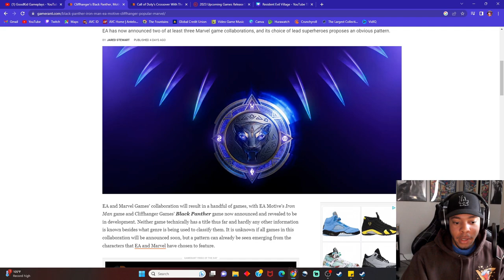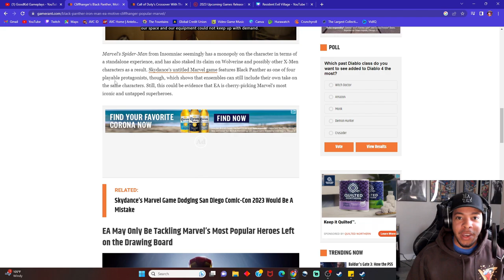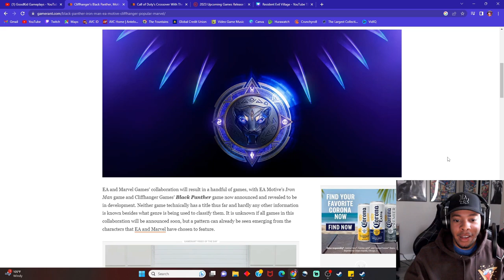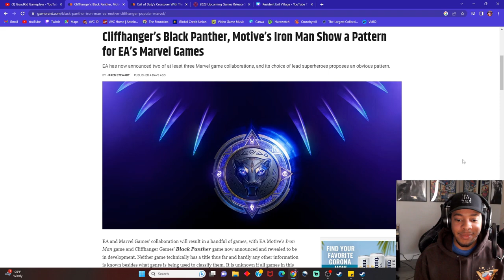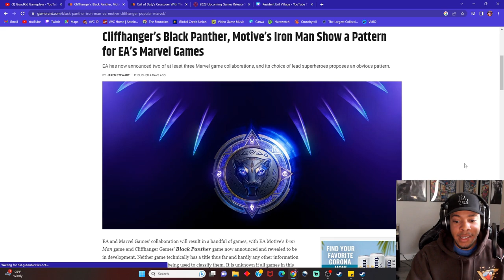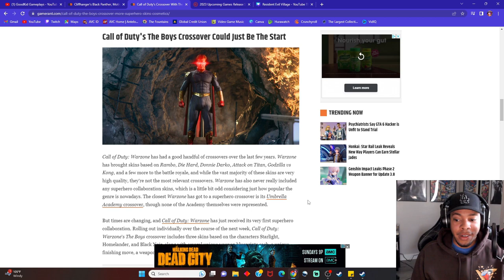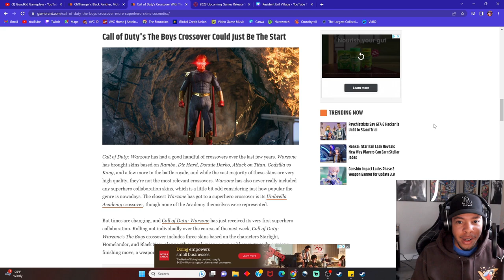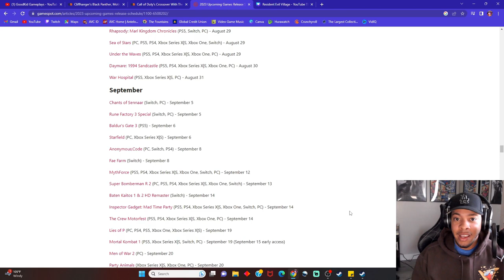A NEW BLACK PANTHER GAME?! | Weekly Gaming Fix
In this week's episode, we talk about the announcement of EA developing a Black Panther and Iron Man game. Also, we got The Boys and MW2 crossover with upcoming games!!!
Welcome back to the channel where I'll discuss weekly wrap-ups of video game updates, new releases, articles, and more plus give you my thoughts.

Time Stamps:
0:00 - Intro
0:50 -  Black Panther Developing
8:31 - The Boys COD Crossover
12:02 - Upcoming Games
14:32 - Outro